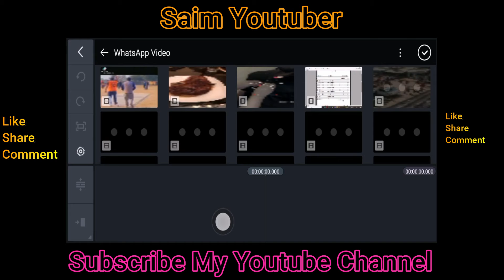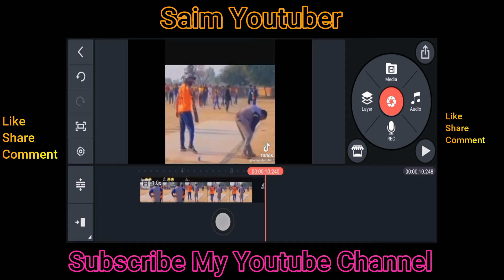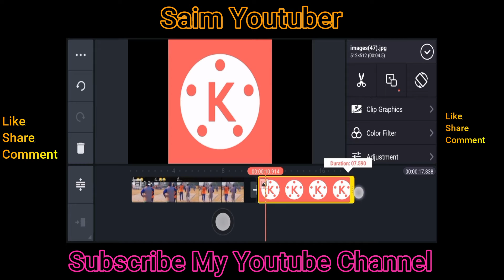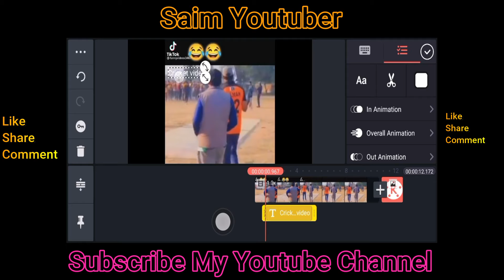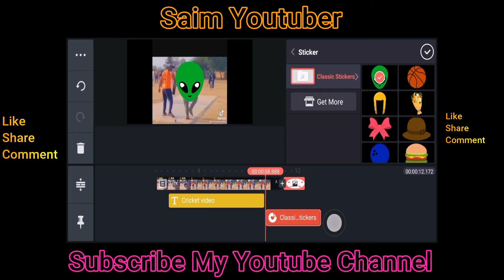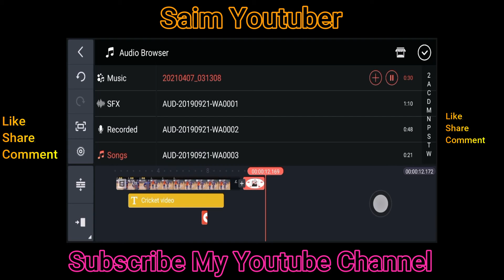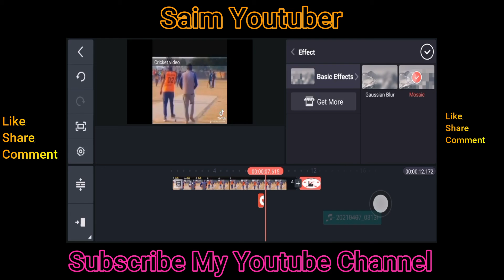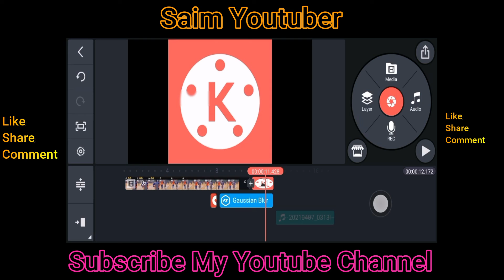How To Edit Video Professional Kinemaster on Mobile Full Tutorial 2022 || How To Use Kinemaster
in this video i will tell you how to use kinemaster and edit video in kinmaster on mobile.Video Editing effects, audio, video, theme, stickers all in one video.